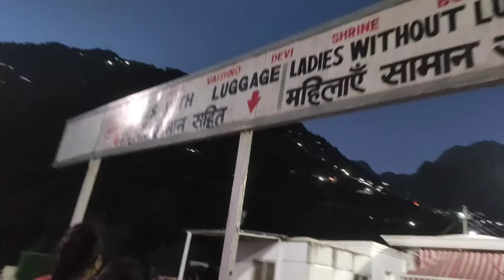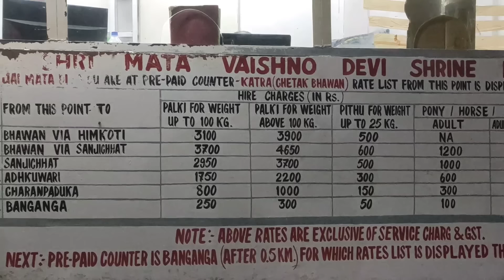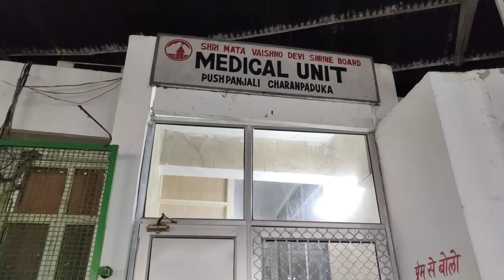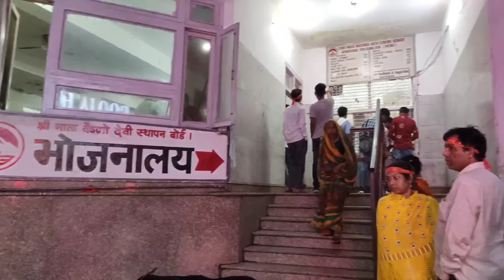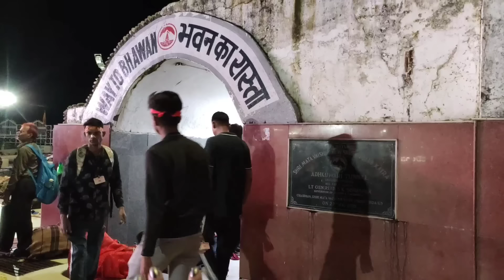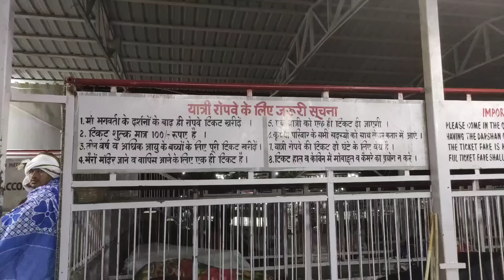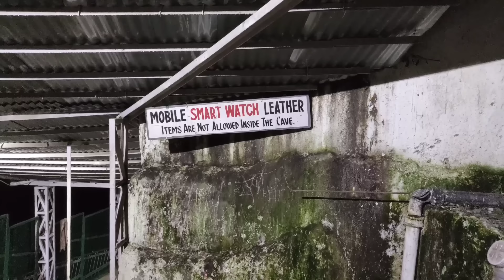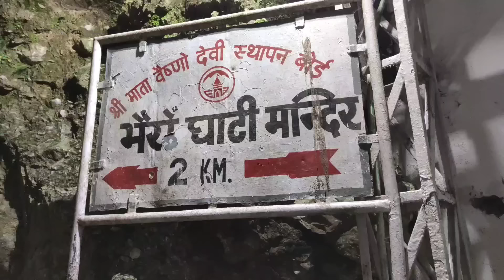वैष्णो देवी | Mata Vaishno Devi Yatra | Vaishno Devi Darshan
वैष्णो देवी | Mata Vaishno Devi Yatra | Vaishno Devi Yatra | Vaishno Devi Darshan

जय माता दी, दोस्तों आज की इस वीडियो में मेने आपको माता वैष्णो देवी की पैदल सम्पूर्ण यात्रा दिखाई है और साथ में यात्रा से जुडी हर एक जानकी भी बताई है यह यात्रा मेने कटरा से बाणगंगा, चरण पादुका और अर्द्धकुवारी माता मंदिर से होते हुए माता वैष्णो देवी तक करि है बाद माता वैष्णो देवी से बाबा भैरव नाथ पूरी की है, दोस्तों अगर आप भी अपने परिवार या फिर दोस्तों के साथ माता वैष्णो देवी के दरबार आना चाहते है तो यह वीडियो आपके बहुत काम आएगी , और साथ में माता वैष्णो देवी की पौराणिक कथा के बारे में भी बतया है,

Helicopter charges - Rs 1800 ( one sided ) Katra to shanjichat
Hotels - starting from Rs 500
Ashirwad  Bhawan One Day Stay Per Bad Rs. 150/-  (Offline & Online Booking)
RFID card - Katra Railway station & Katra Bus stand
Jammu Tawi to katra bus - Rs 70-150
Dormitory starts from - Rs 150
Battery car from Katra to Vaishno Devi's price is around Rs 350 per person ( one side )
Ropeway charges from bhawan to Bhairo Nath is Rs 100 ( up and down )

I

Keep motivating and do like the video and leave your valuable comment.